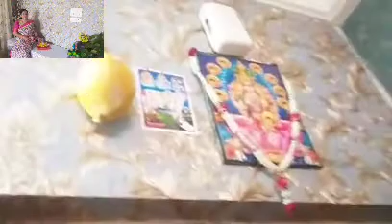Narasimha swamy Jayathi POOJA VLOG || God Bless All Of Us. like share